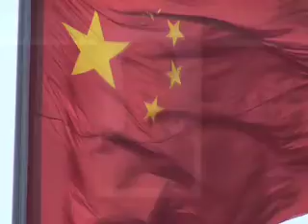A Day in Tian An Men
Just an ordinary day on Tian An Men, the famous square in Beijing where people from all over the country gather for a visit.